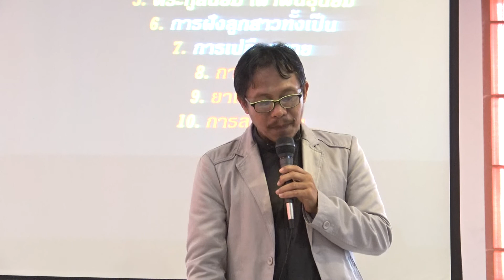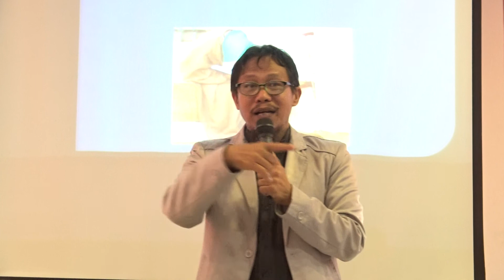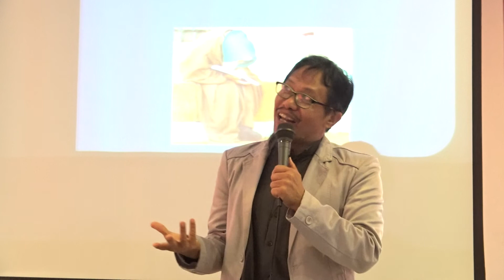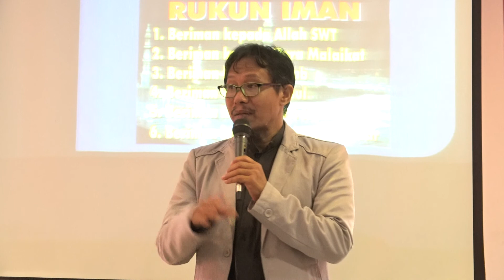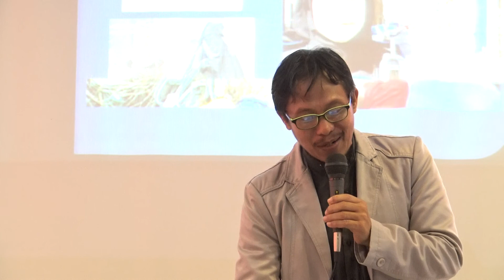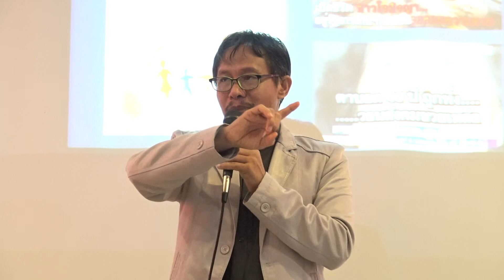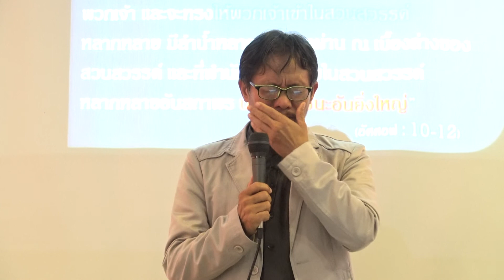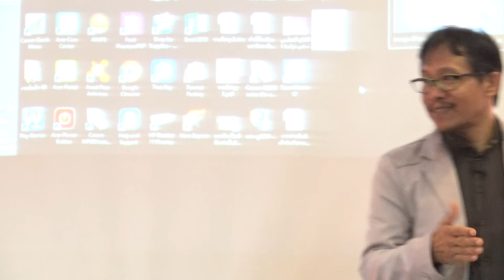the power of change 16 ต.ค. 60 ณ ณ ห้องประชุม ร้านนาเซร์ซีฟู้ด นธ. โดย อ.มันศูร อับดุลลอฮฺ